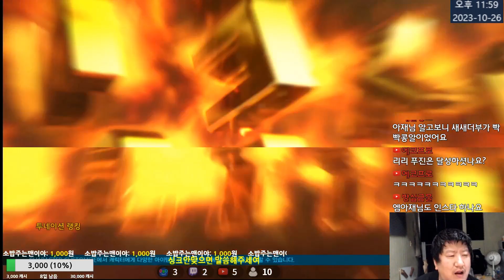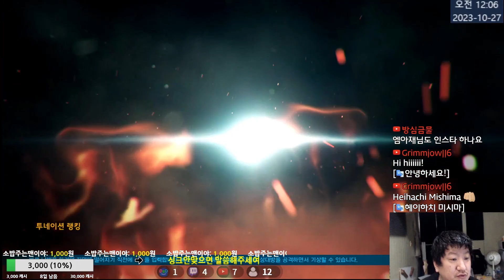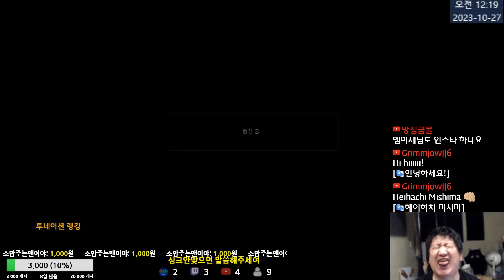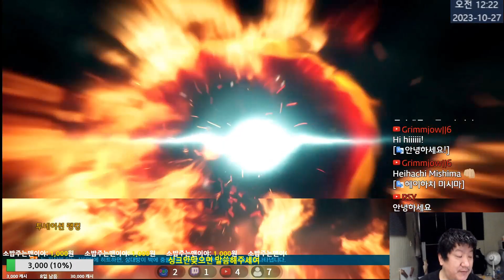Tekken7 MBC(Heihachi) vs HEX(Law) 엠아재(헤이하치) vs HEX(Law) 2023-10-26 [철권7(PC,스팀)]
계좌후원:신한 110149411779 ㅇㅅㅁ